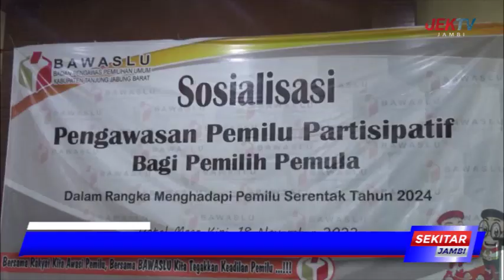BAWASLU TANJAB BARAT GELAR SOSIALISASI PENGAWASAN PEMILU PARTISIPATIF PEMILIH PEMULA